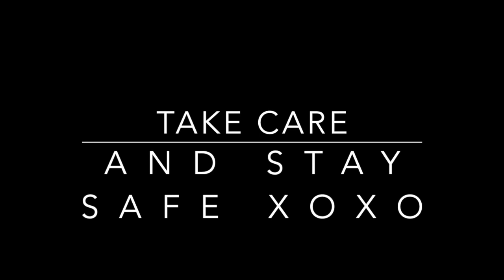DITL VLOG - playtime (day 3072)